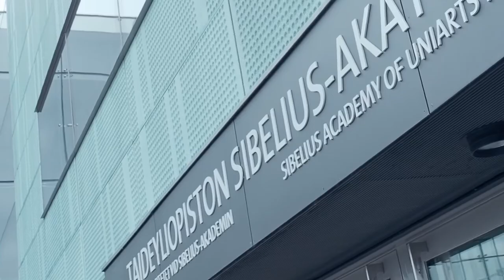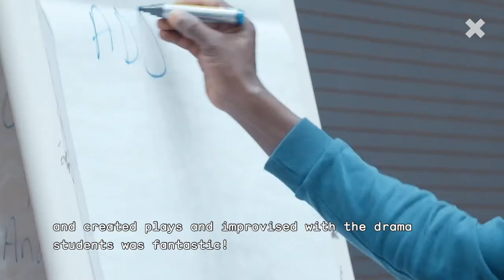Get to know the Degree Programme in Music Education at the Sibelius Academy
Find out more about the music education degree program in University of Arts Helsinki